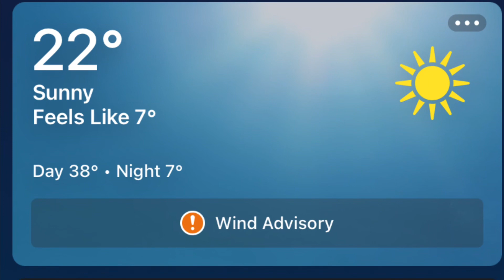Deep freeze!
Trying to keep the goats happy, fed , and water from icing.
Just a quick daily vlog before Christmas!

Video 36